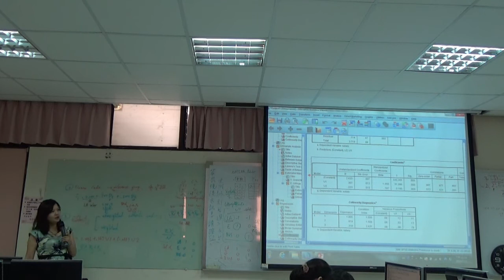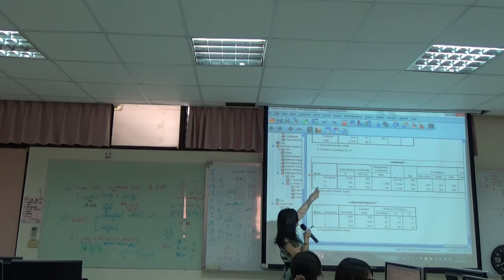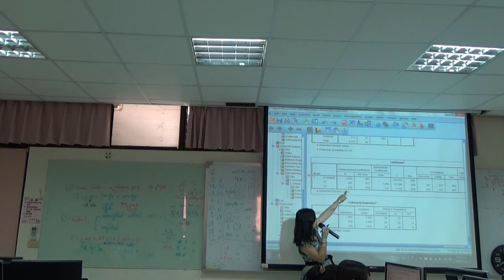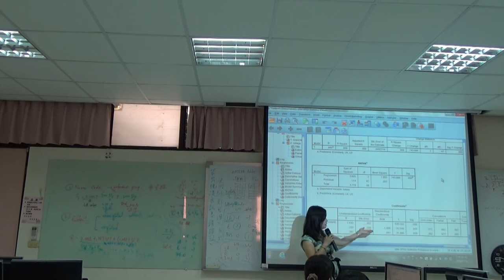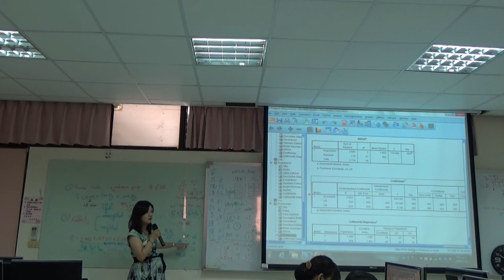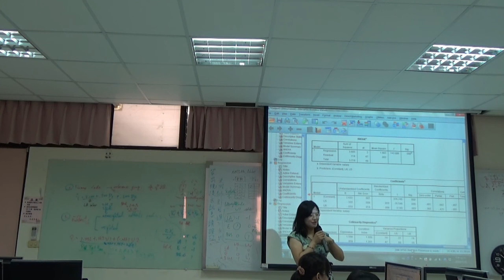《國立中山大學開放式課程》多變量分析 15 Coding systems (三) Unweighter code SPSS操作